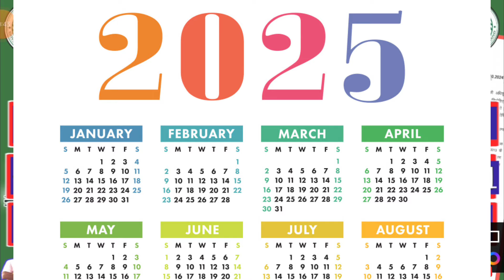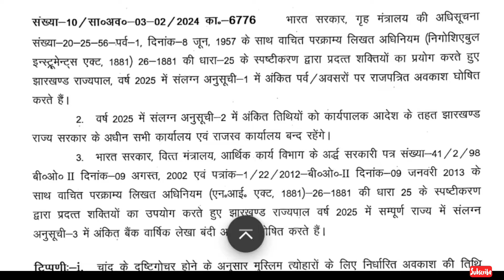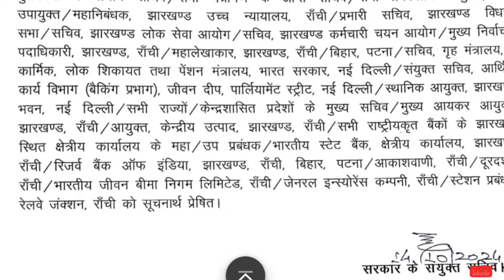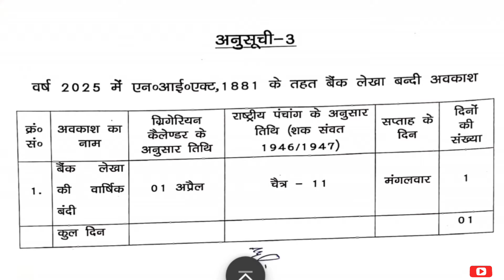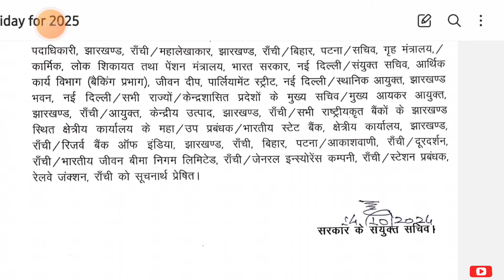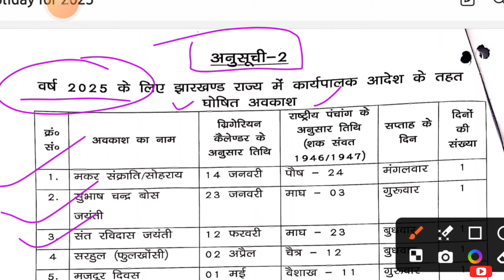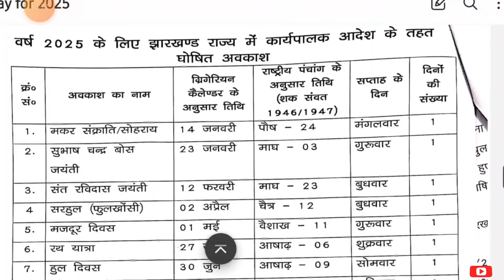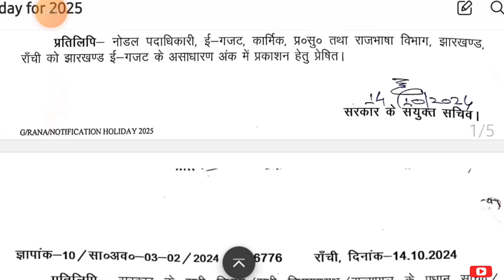2025 में इस दिन राजपत्रित अवकाश,सरकारी कार्यालय बंद रहेंगे | jharkhand government Holidays List 2025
2025 में इस दिन राजपत्रित अवकाश,सरकारी कार्यालय बंद रहेंगे Jharkhand government Holidays List 2025

Your Quary:-

Jharkhand government holiday list 2025
Jharkhand sarkar rajpatrit awkash
Jharkhand festival holiday list 2025
Jharkhand sarkar karypalak adesh ke tahat karyalya band honge
anusuchi 3 bank lekha
Jharkhand sarkar,Karmik parshashnik sudhar awsm rajbhasa vibhag jharkhand sarkar awkash talikav2025
2025vawkash talika jharkhand
Jharkhand sarkar revenue office Holidays List 2025
Jharkhand NI act 1981 Holidays List 2025
government holiday list 2025
government holiday list 2025 jharkhand in hindi
sarkari chhutiyan kitni hai
sarkari chhutiyan wala calendar